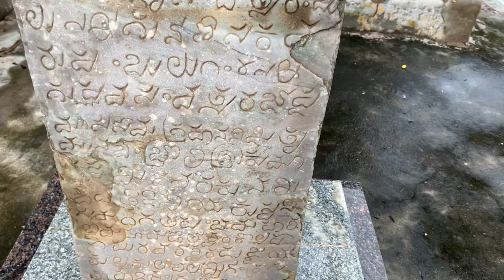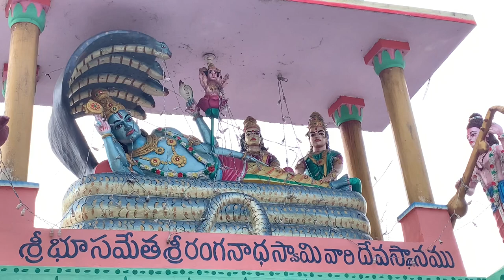ఒకే చోట 101 ఆలయాలను దర్శించుకోవచ్చు🙏🙏||chebrolu temples||ancient temples of chebrolu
i friends, my self jaya  as jaya kitchen. welcome back to my channel.This is the video where u can find information of 101 temples in chebrollu  .Hope you enjoy the video if you like this video please like share and subscribe to my channel...
temple address:guntur district,chebrolu,near sachivlayam
                               5GWG+6X Chebrolu, Andhra Pradesh